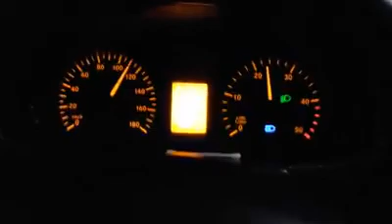HIGHWAY AT NIGHT (SPAIN)... SO MAGICAL 😍😍